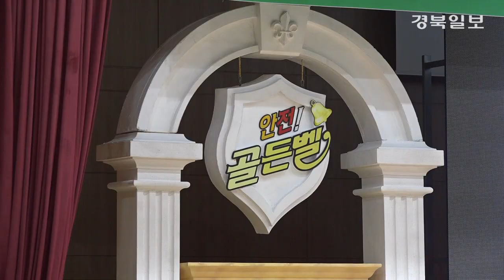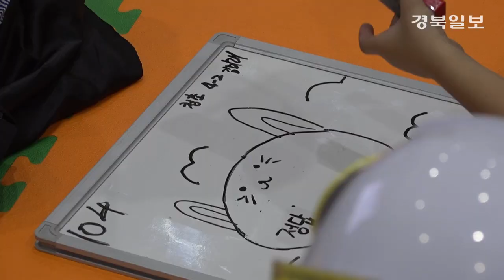[영상] 2018 안전골든벨 경상북도 어린이 퀴즈쇼 청도예선 성료